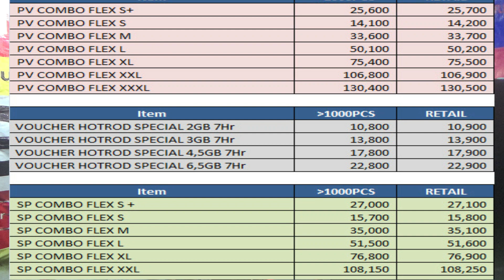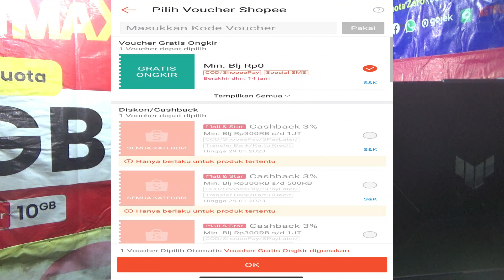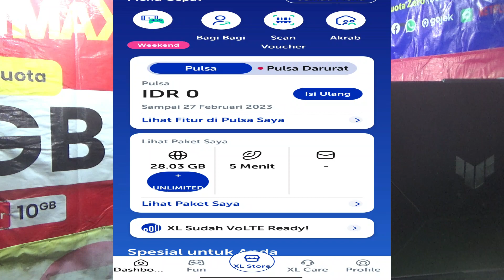Paket Internet XL Murah Sekali 20 Ribu Dapat 28 GB, begini cara saya mendapatkannya..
Paket internet xl murah sekali. Saya dapatkan hanya 20ribu saja bisa mendapatkan kuota 28gb lebih masa aktif 30 hari dan bisa digunakan 24 jam nonstop. Yaitu melalui shopee di SHOPEE MALLnya tepatnya di XL officialshop. Konten kuota yang sebetulnya hanya 10 gb bisa menjadi 28 gb setelah diklaim bonus bonusnya yang sangat banyak. Untuk tahu lebih jelasnya bisa dilihat dalam video ini.